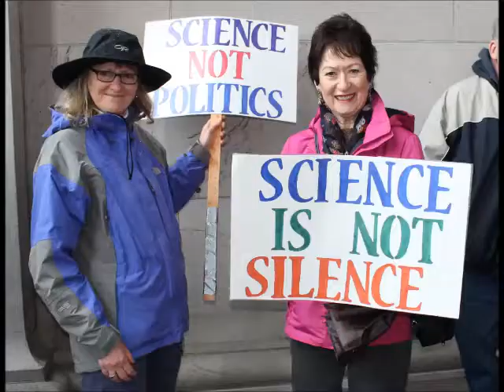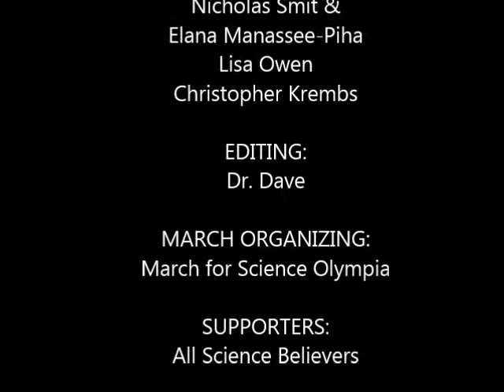Science Rules Song rev c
Scientist sings a song of climate change